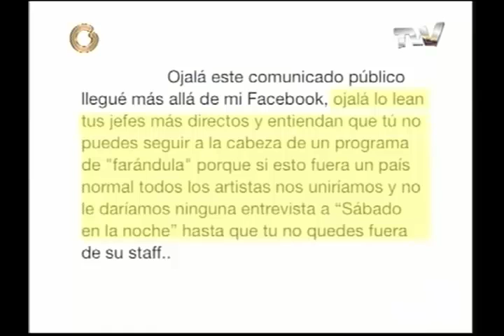Daniela Alvarado y Jose Manuel Suarez en Sabado En La Noche Pt 1